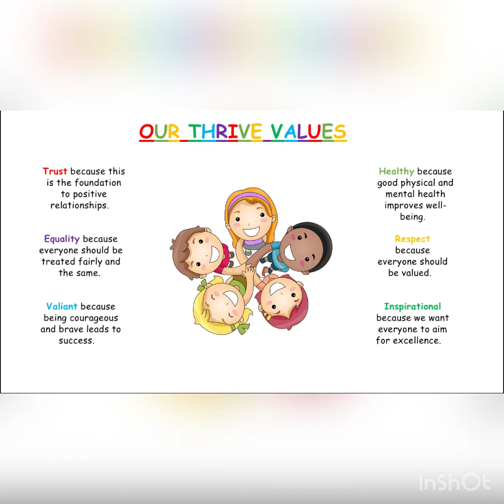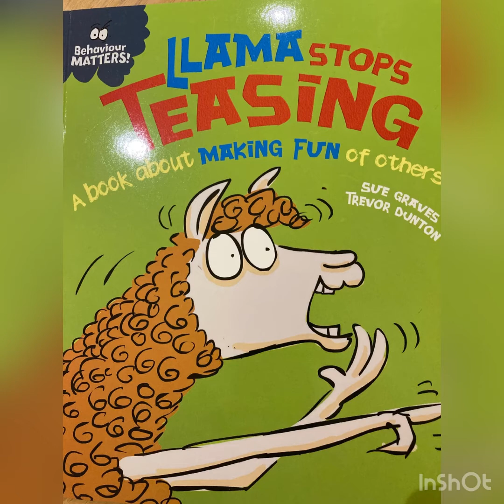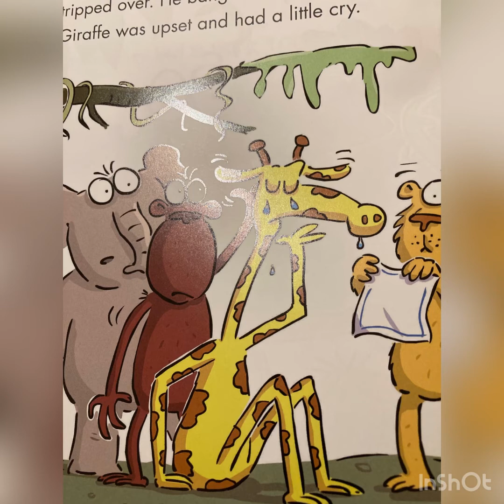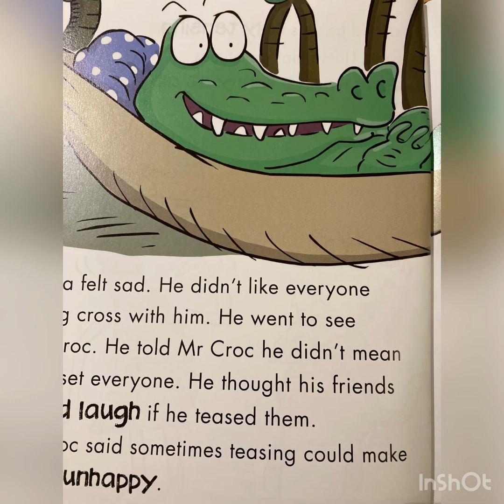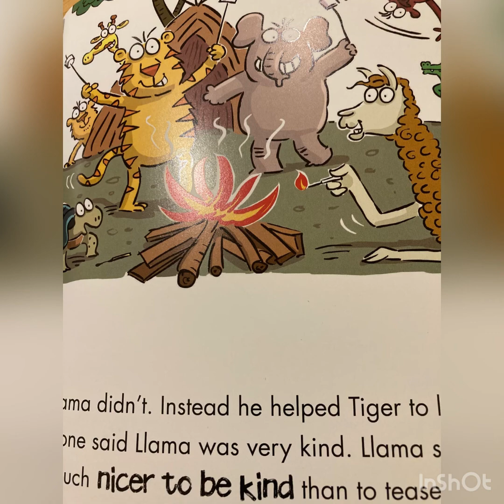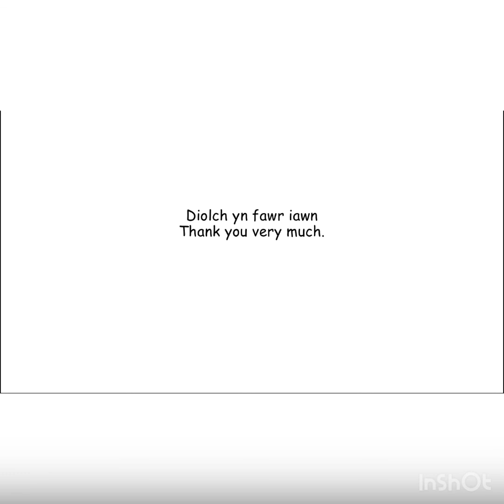Respect Assembly 25.01.21.